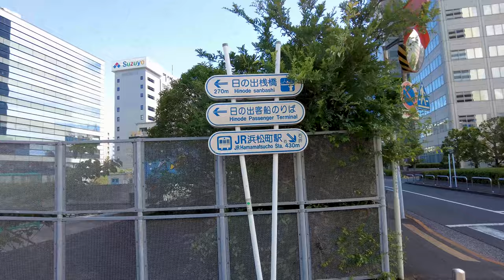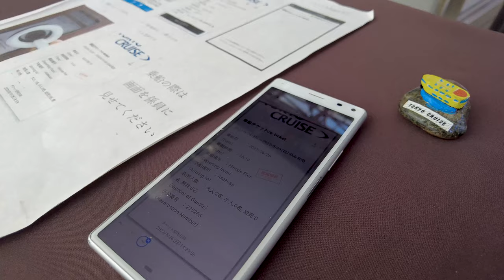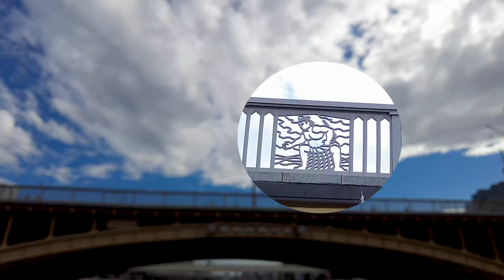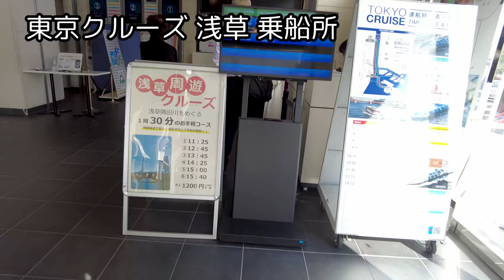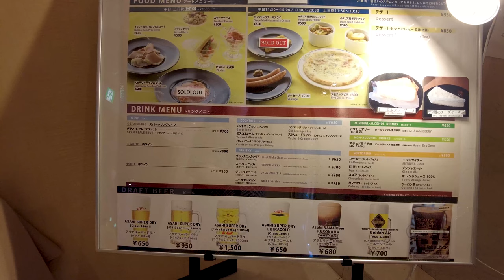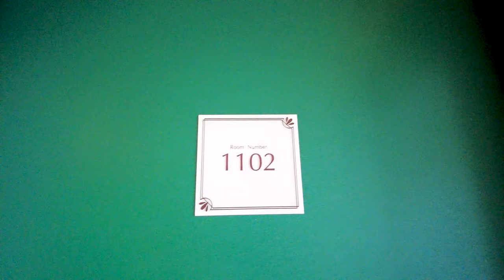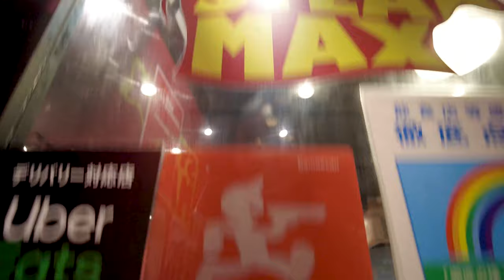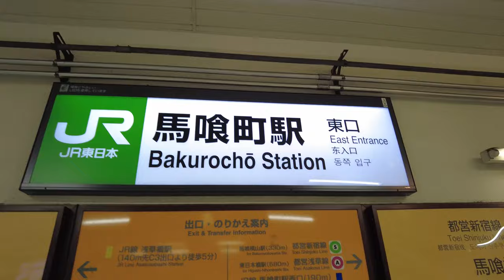Trip Blog｟Tokyo Water Bus (Tokyo Cruise, Hinode Pier⇒Asakusa) Sightseeing 13 bridges from the deck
We took a cruise on the Sumida River by water bus. I was interested in the stylish Hotaruna (1,200 yen), but decided to cruise on a regular boat (860 yen), which seemed to have a "deck" for sure (boarding time: 40 minutes). From the deck, we were able to get videos of all 13 bridges! We stayed in two single rooms and enjoyed the feeling of being single!

00:00 Opening (Hamamatsucho Station)
00:10 Hamamatsucho East-West Free Passage (Former Shibarikyu Gardens Observation Deck)
00:42 Hi-NODO
00:59 Tokyo Water Bus (Tokyo Cruise) Boarding Terminal
01:35 Symphony Boarding Terminal
02:20 Boarding
02:35 Name of Ship
03:14 2nd floor seat
03:43 1st floor seat
04:02 Departure
04:36 Tsukiji Bridge (1st bridge)
04:46 Kachidoki Bridge (2nd bridge)
05:09 Tsukuda Ohashi Bridge (3rd bridge)
05:37 Chuo Ohashi Bridge (4th bridge)
05:57 Towers of apartment buildings in Tsukuda
06:11 Eidaibashi Bridge (5th bridge)
06:23 Sumida River Bridge (6th bridge)
06:39 Kiyosubashi Bridge (7th bridge)
06:50 Shin-Ohashi Bridge (8th bridge)
07:12 Ryogoku Bridge (9th bridge)
07:21 Sumida River Bridge
07:33 Kuramae Bridge (Rikishi on parapet) (10th bridge)
07:54 Umaya Bridge (11th bridge)
08:05 Komagata Bridge (12th bridge)
08:15 Azuma-bashi Bridge (13th bridge)
08:53 Tokyo Water Bus Asakusa Boarding Terminal Observation Point Tokyo Sky Tree View!
09:38 Asahi Beer Head Office Sky Lounge (TOKYO Sumidagawa Brewing Pale Ale)
10:54 Sumida River Walk
11:10 Kanda River Yanagibashi (Komatsuya Tsukudani Restaurant)
11:37 Arrive at Toyoko Inn Kanda Akihabara
11:58 Single room Room tour (separate room from husband)
13:39 Steak Max
14:56 Housewife enjoying her single room
15:40 Breakfast at Toyoko Inn

Travel information
2022 / Hotel Toyoko INN Kanda Akihabara (Single 7000 yen x 2 rooms *Tokyo residents discount 5000 yen per room) / Accompanying person (husband)